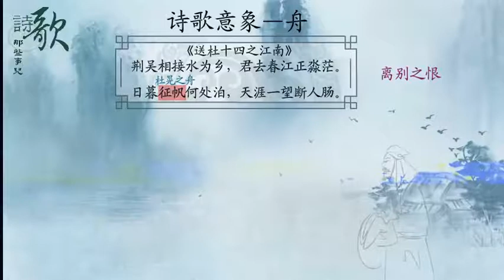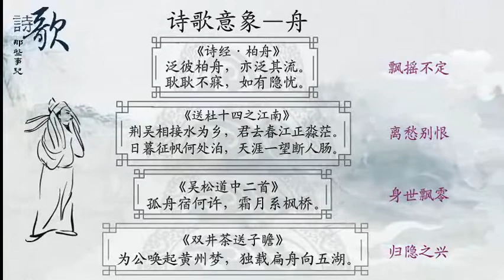26舟（1）詩歌意象 高中語文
26舟（1）詩歌意象    高中語文